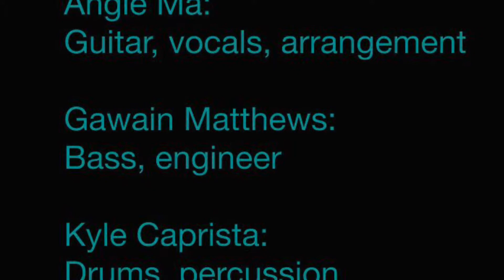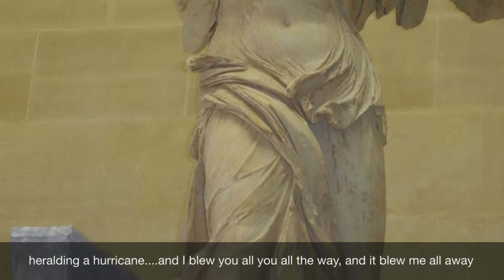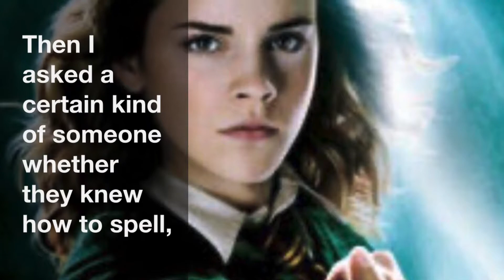Shades Of Grey Studio Recording by Angie Ma Bluegrazz Trio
Prog Folk-Jazz-Baroque-Alternative-Bluegrazz Fusion